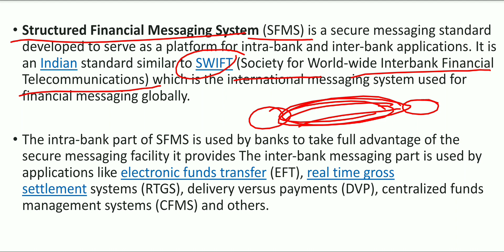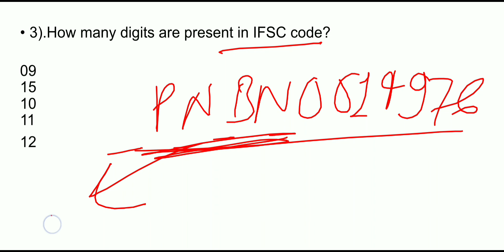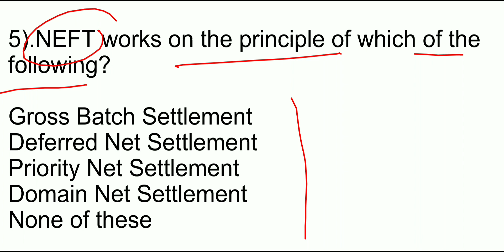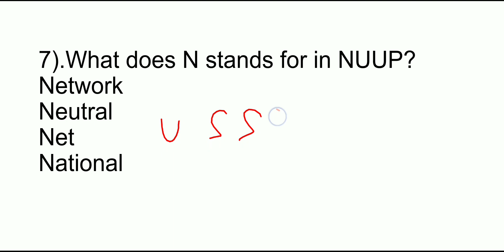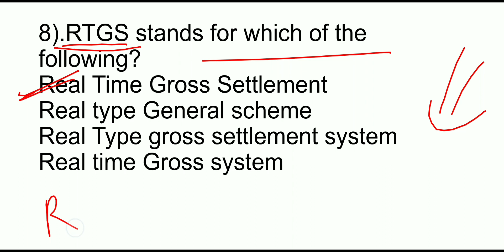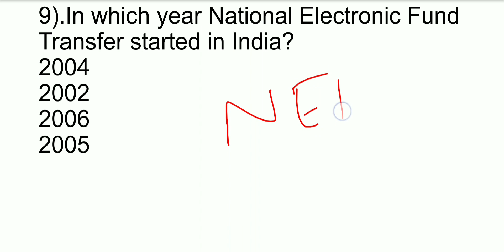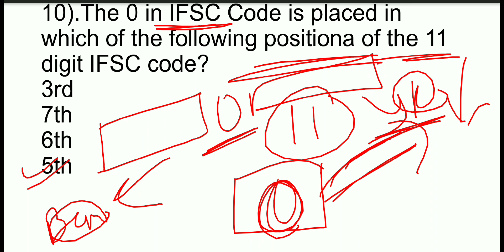Financial Awareness Part - #9 | RRB LAW OFFICER SCALE II/General Banking officer | Scale I &Office A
Hello, Students welcome to tashuacademy banking point.

वित्तीय जागरूकता के भाग में कुल 40 प्रश्न इन सभी टॉपिक से होंगे जो समझने के बाद बहुत आसानी से हल किए जा सकेंगे।

Law officer in Bank.